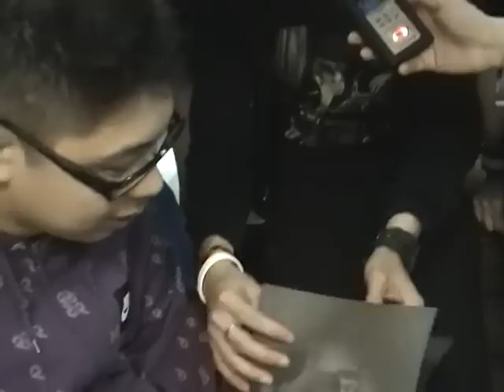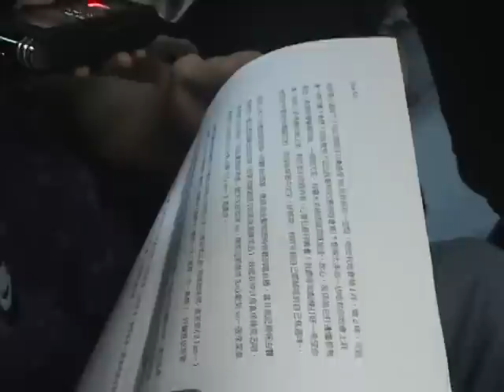Mr. 與 歌迷阿通會面，感受「最重要」情誼！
Mr. 早前於電台節目中，與因為意外而半身不遂的年輕人阿通會面，感受人與人之間「最重要」最真摯的感情！Mr.的音樂鼓勵著阿通前進，而阿通從不放棄的精神，也深深感動Mr.，值得大家去學習！
更多關於Mr. Like Black的資訊